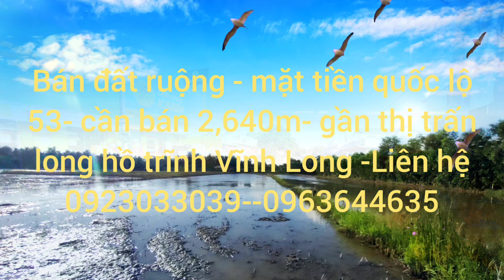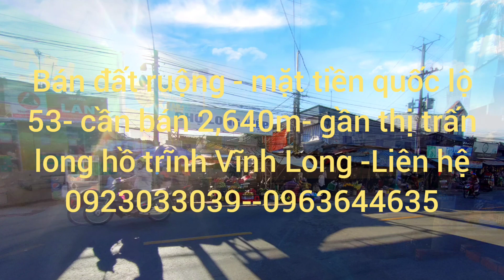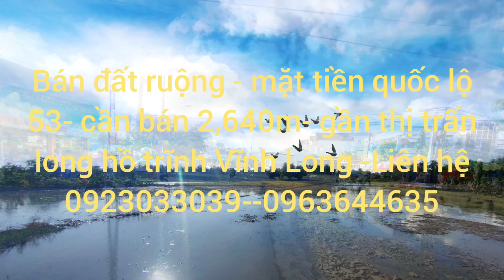Cần bán gấp đất ruộng - mặt tiền quốc lộ 53- xã long an- huyen long hồ tĩnh Vĩnh Long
Toàn luôn bán đúng giá, chủ đất đưa ra,không lệch một ngàn nào, bà con hãy yên tâm hợp tác cùng toàn.LH: 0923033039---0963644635-- cần bán gấp đất ruộng xã Long An huyen long hồ  tĩnh Vĩnh Long -